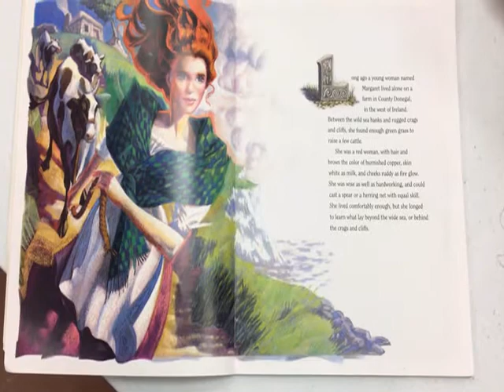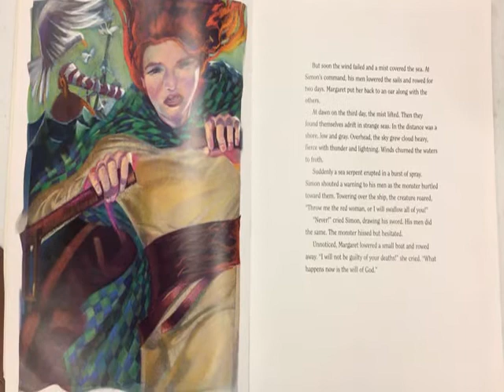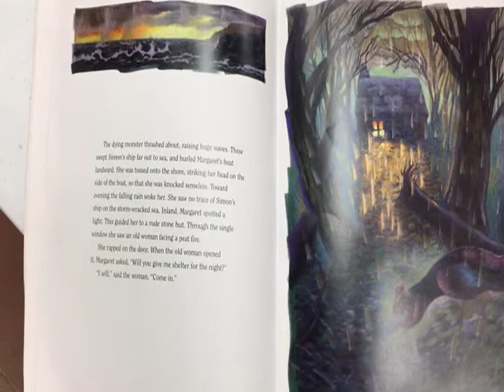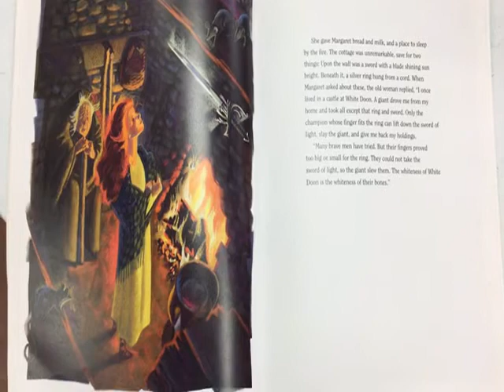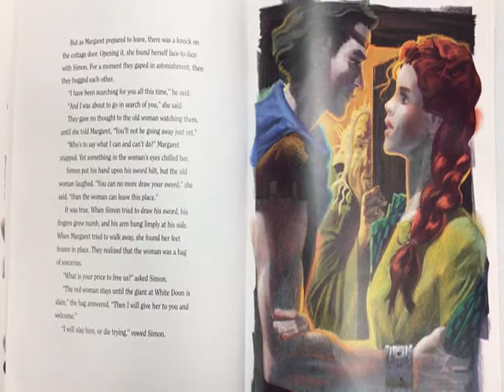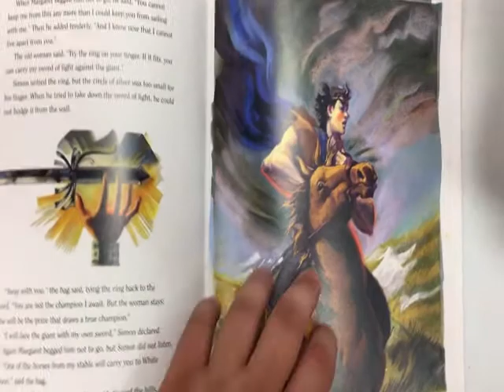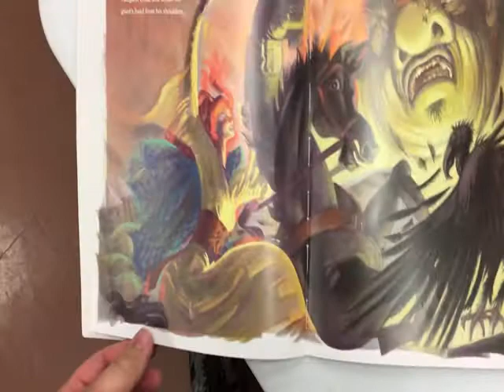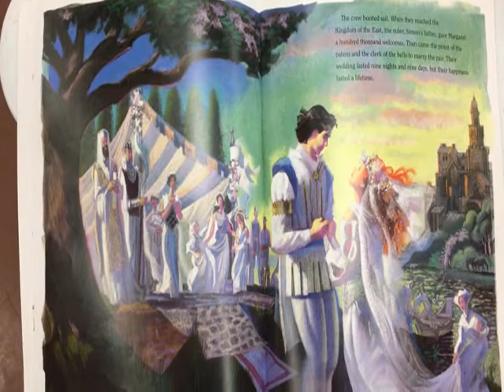Brave Margaret Story Time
This week, our librarian Pate Council reads an Irish fairy tale called "Brave Margaret."